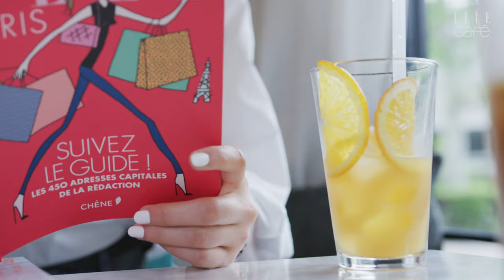Elle Café | Shibuya, Tokyo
Cinematic video about amazing French coffee in Japan.

Short Film shot by : Pierrick Pade, Octave Despointes and Tibo Dhermy

Edited in : Final Cut Pro X / After Effects CC

Thank's to : Elle